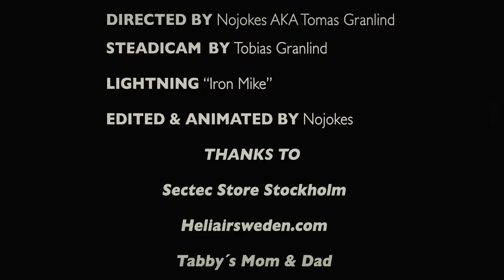TABBY-Dancing in My Cowgirl boots OFFICIAL MUSIC VIDEO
This song was recorded in Stockholm Sweden. I had so much fun!  It was the first time I had ever been overseas, and my music producer treated me so well! It was a dream come true. I loved to meet all the Swedish people, and I enjoyed seeing how Beautiful and clean Sweden is.

 The official video of Tabby Ridiman´s new single Dancing in my cowgirl boots.

T.A.B.B.Y oh oh oh oh oh oh
(repeat)

(chorus)
I don't need nobody tellin me what to do
I'm no ballerina not your baby boo
I don't need no body tellin me what to do
I just wanna party in my cowgirl boots

(in my cowgirl boots)

Wicked and wild this is the rhythm of my style
Let this song change your life
I just keep on goin
Nothin can stop me
I don't really care if you like me or not
And you can choose to hang around and be a part of the crazy things that we do
I am often imitated but never ever duplicated
I'm always yours so sing and dance with me

oh oh oh oh oh oh I just wanna party in my cowgirl boots
(repeat)

(repeat)